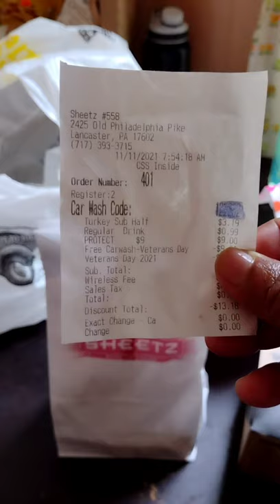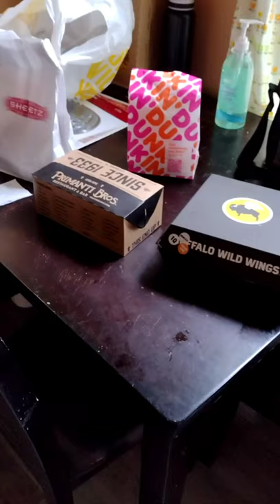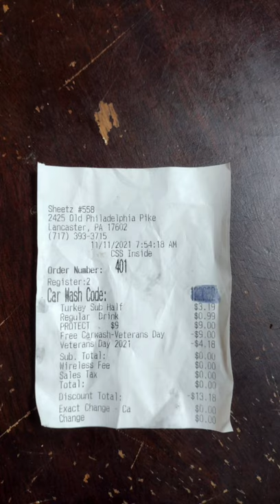Happy Veterans Day Free food and other stuff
History of Veterans Day
World War I – known at the time as “The Great War” - officially ended when the Treaty of Versailles was signed on June 28, 1919, in the Palace of Versailles outside the town of Versailles, France. However, fighting ceased seven months earlier when an armistice, or temporary cessation of hostilities, between the Allied nations and Germany went into effect on the eleventh hour of the eleventh day of the eleventh month. For that reason, November 11, 1918, is generally regarded as the end of “the war to end all wars.”
Soldiers of the 353rd Infantry near a church at Stenay, Meuse in France.
Soldiers of the 353rd Infantry near a church at Stenay, Meuse in France, wait for the end of hostilities.  This photo was taken at 10:58 a.m., on November 11, 1918, two minutes before the armistice ending World War I went into effect
In November 1919, President Wilson proclaimed November 11 as the first commemoration of Armistice Day with the following words: "To us in America, the reflections of Armistice Day will be filled with solemn pride in the heroism of those who died in the country’s service and with gratitude for the victory, both because of the thing from which it has freed us and because of the opportunity it has given America to show her sympathy with peace and justice in the councils of the nations…"
The original concept for the celebration was for a day observed  beginning at 11:00 a.m.
The United States Congress officially recognized the end of World War I when it passed a concurrent resolution on June 4, 1926,  Therefore be it Resolved by the Senate (the House of Representatives concurring), that the President of the United States is requested to issue a proclamation calling upon the officials to display the flag of the United States on all Government buildings on November 11 and inviting the people of the United States to observe the day in schools and churches, or other suitable places, with appropriate ceremonies of friendly relations with all other peoples.
 Armistice Day was primarily a day set aside to honor veterans of World War I, but in 1954, after World War II had required the greatest mobilization of soldiers, sailors, Marines and airmen in the Nation’s history; after American forces had fought aggression in Korea, the 83rd Congress, at the urging of the veterans service organizations, amended the Act of 1938 by striking out the word "Armistice" and inserting in its place the word "Veterans." With the approval of this legislation (Public Law 380) on June 1, 1954, November 11th became a day to honor American veterans of all wars.
Later that same year, on October 8th, President Dwight D. Eisenhower issued the first "Veterans Day Proclamation" which stated: "In order to insure proper and widespread observance of this anniversary, all veterans, all veterans' organizations, and the entire citizenry will wish to join hands in the common purpose. Toward this end, I am designating the Administrator of Veterans' Affairs as Chairman of a Veterans Day National Committee, which shall include such other persons as the Chairman may select, and which will coordinate at the national level necessary planning for the observance. I am also requesting the heads of all departments and agencies of the Executive branch of the Government to assist the National Committee in every way possible."
President Eisenhower signing HR7786, changing Armistice Day to Veterans Day.
On that same day, President Eisenhower sent a letter to the Honorable Harvey V. Higley, Administrator of Veterans' Affairs (VA), designating him as Chairman of the Veterans Day National Committee.
In 1958, the White House advised VA's General Counsel that the 1954 designation of the VA Administrator as Chairman of the Veterans Day National Committee applied to all subsequent VA Administrators. Since March 1989 when VA was elevated to a cabinet level department, the Secretary of Veterans Affairs has served as the committee's chairman.
The first Veterans Day under the new law was observed with much confusion on October 25, 1971. It was quite apparent that the commemoration of this day was a matter of historic and patriotic significance to a great number of our citizens, and so on September 20th, 1975, President Gerald R. Ford signed Public Law 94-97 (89 Stat. 479), which returned the annual observance of Veterans Day to its original date of November 11, beginning in 1978. .
Veterans Day continues to be observed on November 11, regardless of what day of the week on which it falls. The restoration of the observance of Veterans Day to November 11 not only preserves the historical significance of the date, but helps focus attention on the important purpose of Veterans Day: A celebration to honor America's veterans for their patriotism, love of country, and willingness to serve and sacrifice for the common good.